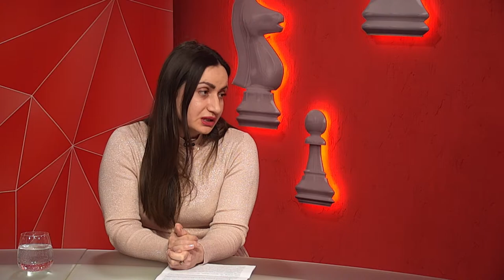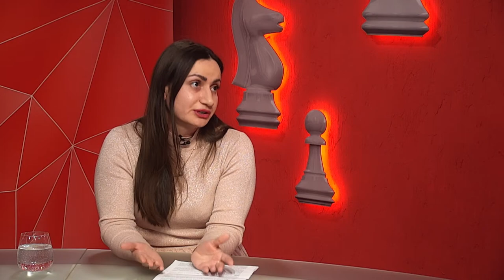Марина Самедова про призначення житлової субсидії – програма «Шах і мат»